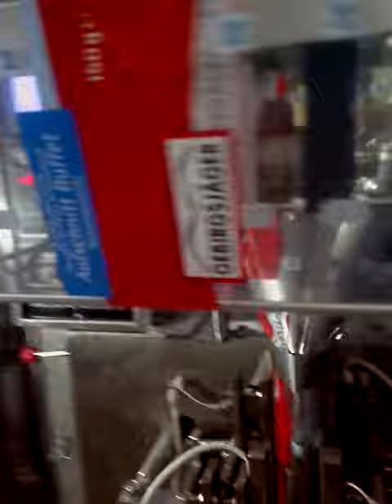vertical powder sachet packing machine, automatic four side seal bag pouch packaging machinery